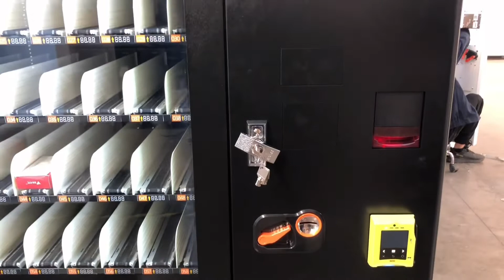Touch screen conveyor belt Vending machine Mexico with elevator system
Mexico vending machine, touch screen vending machine, elevator vending machine